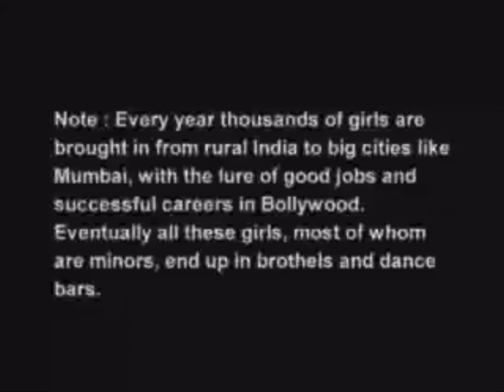Prerana - Photo Shoot (2005, India)